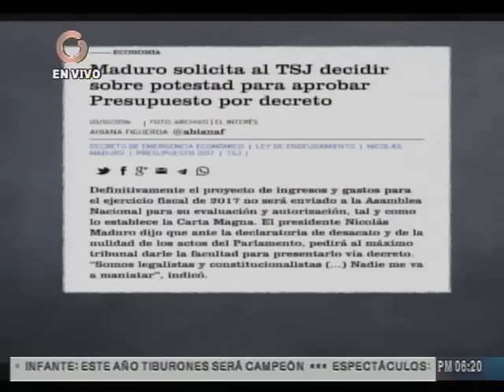Grisanti: Canjes de bonos Pdvsa permitirá que riesgo país disminuya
El economista Alejandro Grisanti, aseguró este lunes que con el cierre de la oferta de canjes de bonos 2017 de Petróleos de Venezuela (Pdvsa), se disminuirá el riesgo país que, según dijo, actualmente se encuentra "astronómicamente alto".